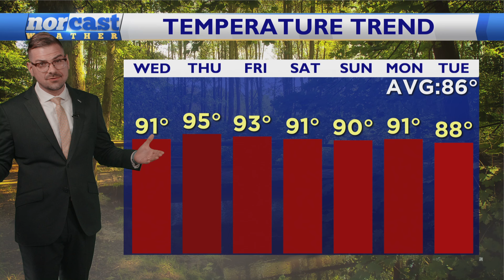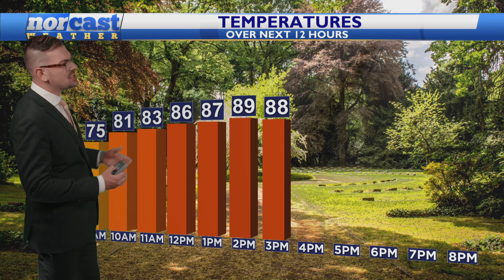Wednesday Daybreak Forecast July 31, 2024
HEAT GETS TURNED UP
We are looking at temps getting up into the 90 degree range today...then ABOVE that tomorrow. Hottest day of this stretch for your Thursday. How are things shaping up in the rain department? Let's chat about it, here!